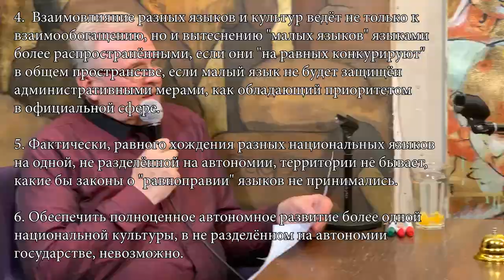HAM TV. «Латвия - это мы». Владимир Соколов, Эдуард Шнепстс,. дискуссии @ Happy Art Museum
HAM TV. «Латвия - это мы». Владимир Соколов, Председатель русскоязычной общины Латвии, и Эдуард Шнепстс, Председатель Избирательного общества Латвии. «Разговор по душам»
Цикл дискуссий @Happy Art Museum©️Dags Vidulejs

Oсновные тезисы дискуссии по теме, о межнациональных отношениях в национальном государстве.

1. Любая национальная культура и её язык, является ценной составной частью мировой культуры, заслуживает сохранения и дальнейшего развития.

2. Любой язык не будет подвержен деградации и вымиранию , если практически используется во всех сферах жизни, и развивается в ногу со временем.

3. Чтобы язык не просто сохранялся в быту да служил для того, чтобы не забыть национальный фольклёр, а всегда оставался современным и применимым во всех случаях жизни - обязательно должно существовать государство или автономия, где он постоянно используется на всей территории и во всех сферах, не подвергаясь вытеснению или растворению.

4.  Взаимовлияние разных языков и культур ведёт не только к взаимообогащению, но и вытеснению "малых языков" языками более распространёнными, если они "на равных конкурируют" в общем пространстве, если малый язык не будет защищён административными мерами, как обладающий приоритетом в официальной сфере.

5. Фактически, равного хождения разных национальных языков на одной, не разделённой на автономии, территории не бывает, какие бы законы о "равноправии" языков не принимались.

6. Обеспечить полноценное автономное развитие более одной национальной культуры, в не разделённом на автономии государстве, невозможно.

7. Условия проживания в своём национальном государстве или автономии коренным образом отличаются от условий проживания, и условий сохранения своей идентичности вне своего национального государства или автономии, и требуют дополнительных усилий самого человека.

8. При наличии в государстве нескольких государственных языков, рядовой гражданин вовсе не обязан знать и использовать все.

10.  От степени интеграции человека с среду государственного языка страны проживания, зависят его фактические возможности реализовать свои права и свой потенциал  в данном государстве.

11. Жители разных национальностей должны не бороться за сохранение языкового, хоть минимального, барьера по отношению к государственному языку страны проживания, а за возможности дополнительного углублённого изучения языков основных национальных общин.

12.  В преамбуле к Сатверсме сказано, что "Латвийское государство ... создано ... чтобы гарантировать существование и развитие латышской нации, ее языка и культуры на протяжении веков,  обеспечить свободу всего народа и каждого человека в Латвии и способствовать благосостоянию."  Эта строка, как и вся система Латвийского законодательства, говорит лишь о приоритете латышского языка и культуры, как гарантии сохранения латышской нации, а "обеспечить свободу" и "способствовать благосостоянию" обещает для всего народа. Никаких ограничений или преимуществ в зависимости от национальности в законодательстве Латвии нет, и быть не может.
                                      Эдуард Шнепст

Если вам необходимо организовать мероприятие, конференцию на 100 кресла, презентацию, шоу со сценой, микрофонами, проектором или выставку, показ кино в Риге с модератором, плакатом, рекламой, видео записью события и трансляцией онлайн, с банкетом и баром. Тогда добро пожаловать- Вас ждёт HAPPY ART MUSEUM улица Дзирнаву 67 / на верхнем уровне развлекательного центра GALLERIA RIGA.

,,MĒS ESAM LATVIJA,, Sirsnīga saruna:
Latvijas sabiedrības sašķelšanas cēloņi un tās pārvarēšanas iespējas.
Latvijas krievu kopienas vadītājs Vladimirs Sokolovs.
Vēlētāju biedrības priekšsēdētājs Eduards Šnepsts

annual ART FAIR: "ART Riga" - 2019 Riga Latvian & Baltic capital in the European map of culture. WELCOME! Encourage apply participants and interested Collectors to RIGA ART FAIR 2019
Basic exhibition takes place November 2019 at "Latvian Railway History Museum"